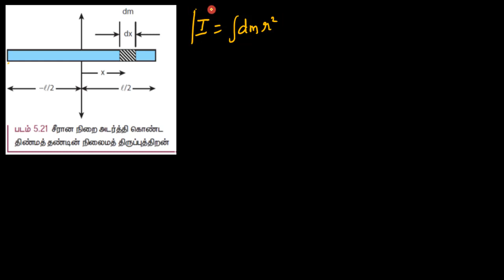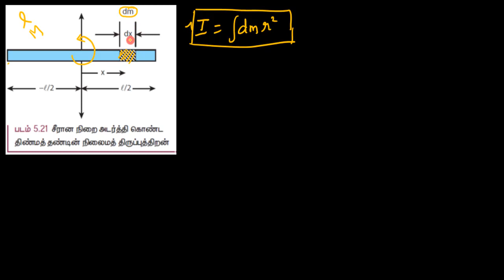18.Physics | Motion of System of Particles and Rigid bodies | Moment of inertia of a rod